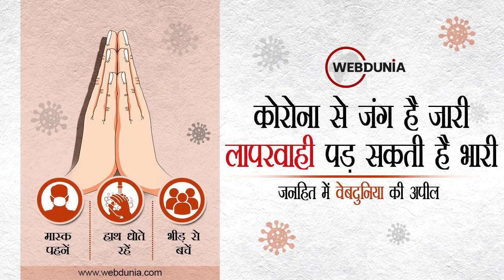नक्सलियों के सफाए में जुटे Brigadier BK Ponwar से Webdunia की खास बातचीत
ब्रिगेडियर बीके पोनवार से वेबदुनिया की खास बातचीत
काउंटर टेरेरिज्म वॉरफेयर कॉलेज, कांकेर (छत्तीसगढ़) के डायरेक्टर हैं ब्रिगेडियर
कहा- अब सुरक्षाबलों को लेकर नक्सलियों में दहशत है
बस्तर जल्द बनेगा अंतरराष्ट्रीय स्तर का पर्यटन स्थल